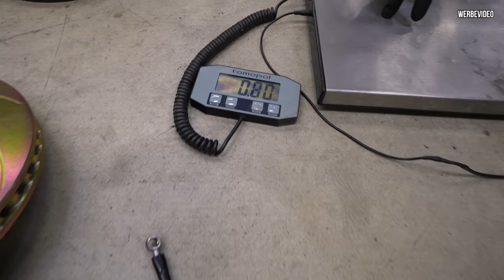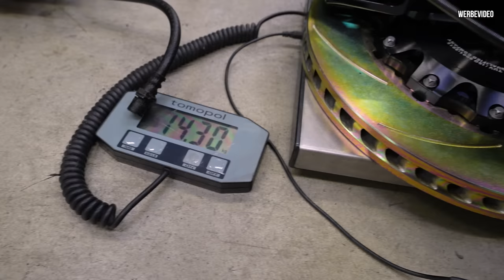Nach Felgen und Fahrwerk folgt nun…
Jetzt wo der Barren auf dem Boden liegt und fette Schlappen hat geht es direkt weiter mit dem nächsten Upgrade.